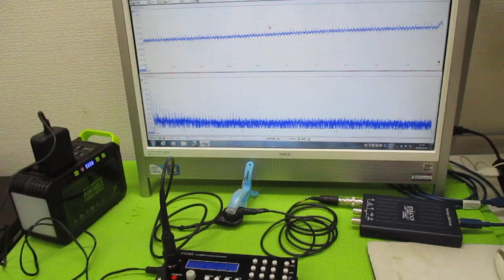オリジナル超音波実験（メガヘルツの超音波発振制御プローブ） ultrasonic-labo